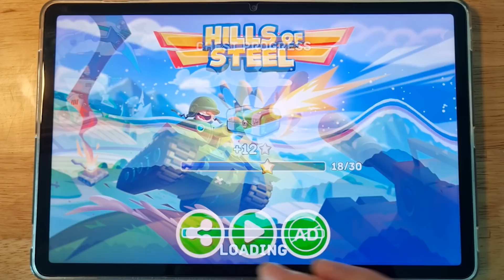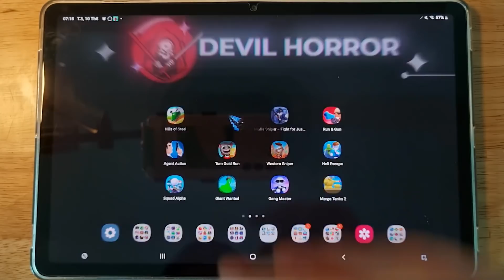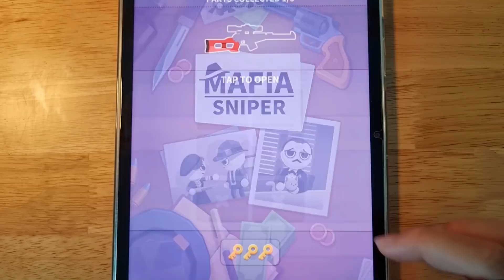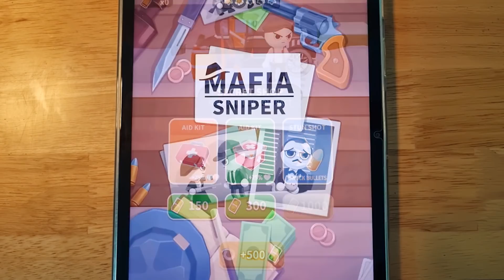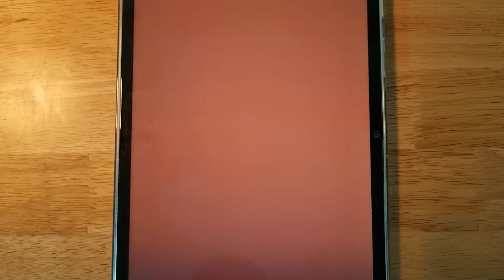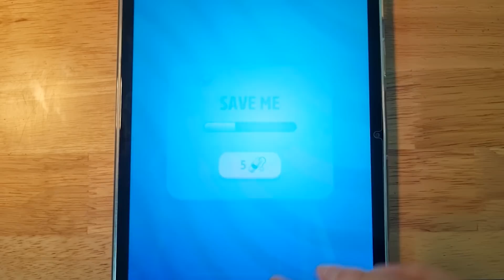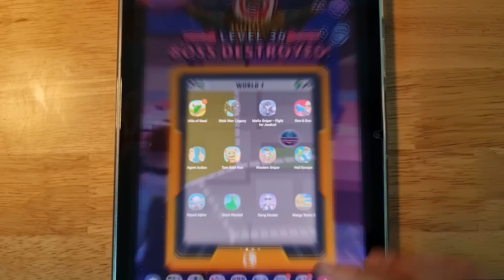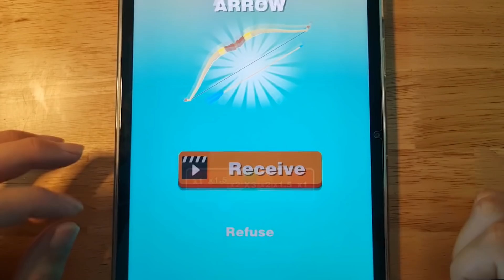Hills Of Steel, Stick War Legacy, Mafia Sniper, Tom Gold Run, Heli Escape, Squad Alpha, Giant Wanted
Hills Of Steel, Stick War Legacy, Mafia Sniper, Run & Gun, Agent Action, Tom Gold Run, Western Sniper, Heli Escape, Squad Alpha, Giant Wanted, Gang Master, Merge Tanks 2: KV-44

List Game:

00:02 Hills Of Steel
08:06 Stick War Legacy
13:00 Mafia Sniper
17:10 Run & Gun
20:53 Agent Action
26:26 Tom Gold Run
29:47 Western Sniper
33:06 Heli Escape
38:59 Squad Alpha
42:32 Giant Wanted
47:21 Gang Master
50:50 Merge Tanks 2: KV-44